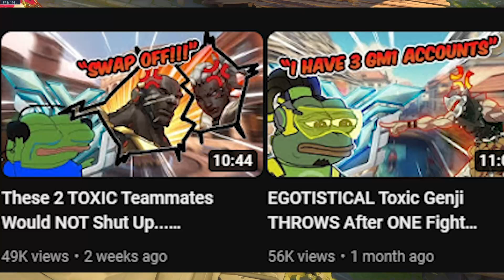Overwatch Comp Scrims: Gnome Gaming With GS Raider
A few weeks ago i asked if i could join some custom scrims with an overwatch youtuber named GS Raider. Goated and all around chill ass dude who makes videos on overwatch toxicity. if you like that type of stuff id give him a watch. its some funny stuff. anywho, i joined the comp scrim games and then wacky gnome antics ensued.